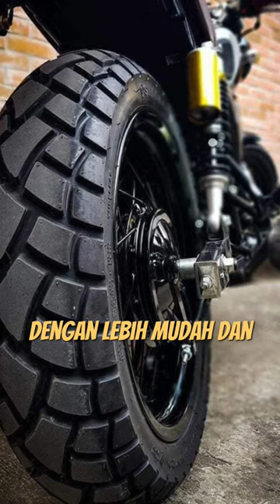Mengapa Tayar Berbentuk Bulat?